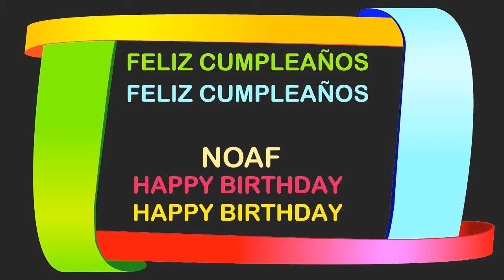Noaf Birthday Postcards & Postales